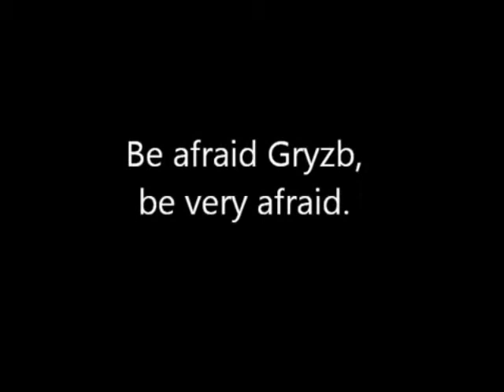Roger's pressure atomizing burner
SACA member Roger Ulsky's steam powered tricycle dragster, aka "The Tragster", Mark 2 and burner are shown.  Serving the steam automobile enthusiast since 1958, Steam Automobile Club of America